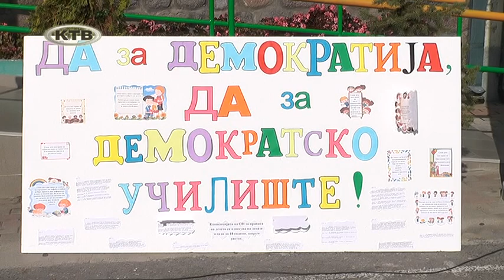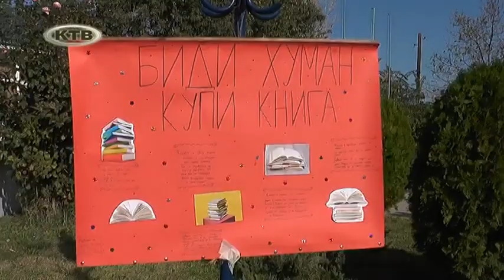Отворен ден во О.О.У. ,,Тоде Хаџи - Тефов“